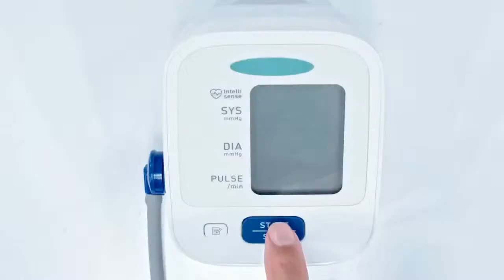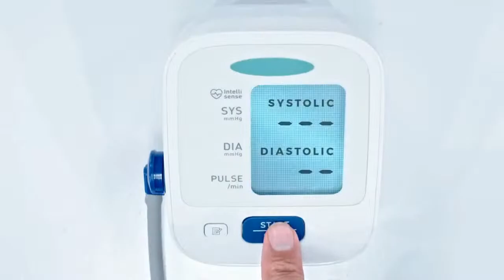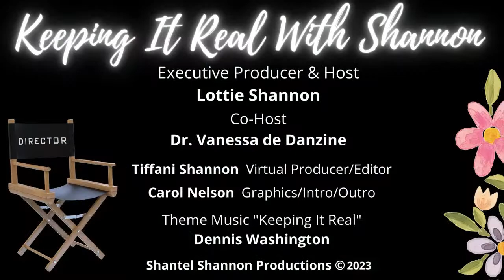Empowering Your Best Heart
ENCORE PRESENTATION  with our Special Guest, Dr. Nadine Montemarano, Cardiologist on Tuesday, March 28, 2023 at 8:00pm EST. Don’t miss this informative discussion!!!